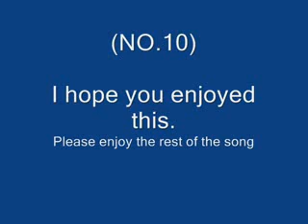Skate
Short Skate video